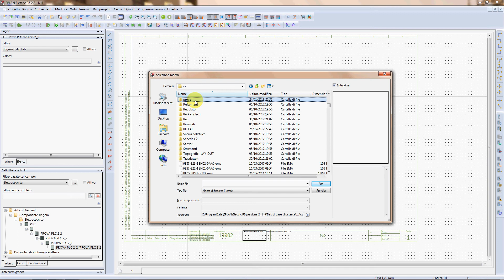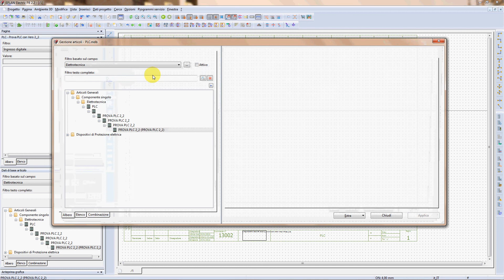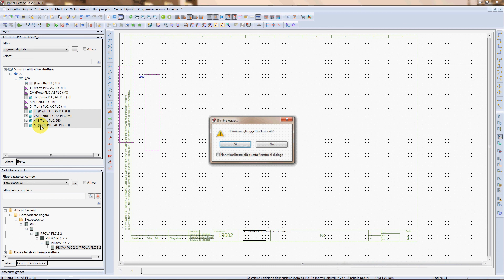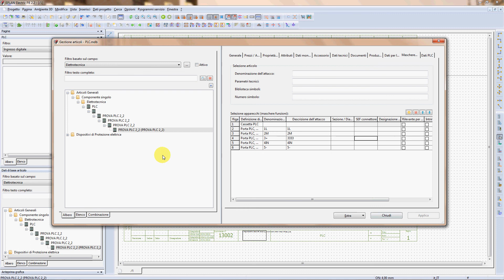Prove con PLC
Video di prova per PLC ( il video può essere visualizzato in HD )